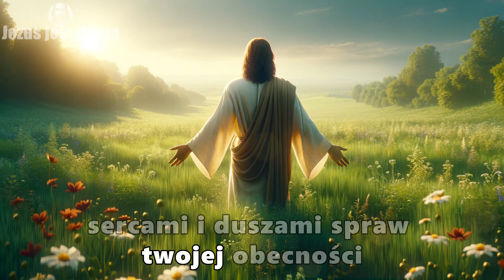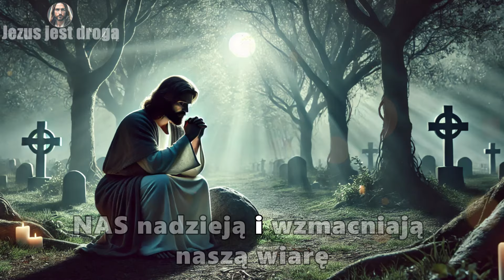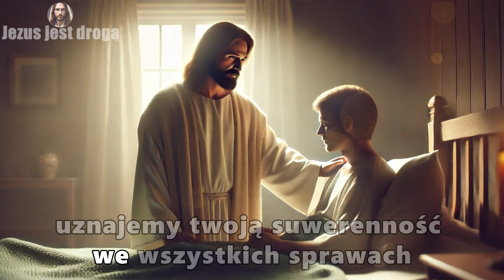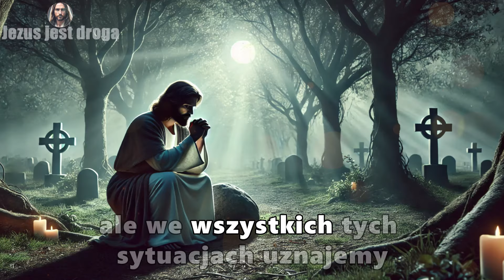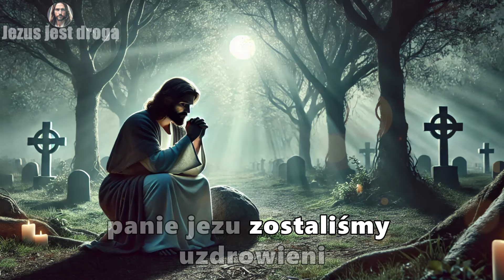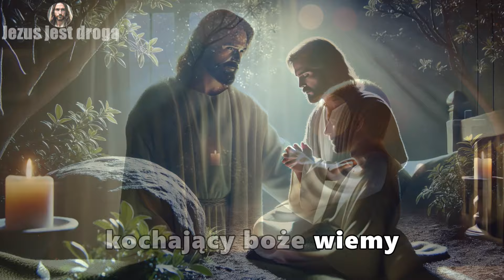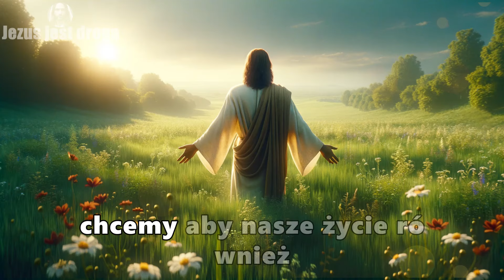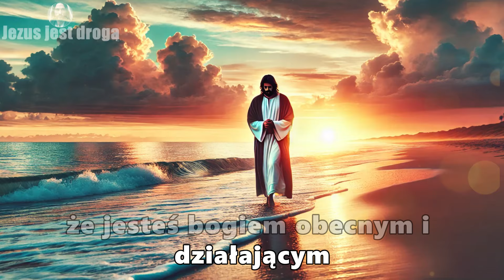OTRZYMAJ UZDROWIENIE DUCHOWE I Z CHORÓB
Ta gorąca modlitwa wzywa do uzdrowienia fizycznego, emocjonalnego i duchowego, uznając Boga jako najwyższe źródło wszelkiego uzdrowienia. Podkreśla znaczenie świadectw uzdrowienia jako potężnych znaków boskiej dobroci i miłości, inspirując wiarę w sercach słuchaczy. Modlitwa prosi o pokój i odnowienie, które tylko Bóg może zapewnić, jednocześnie potwierdzając zobowiązanie do życia zgodnie z Jego słowem i dzielenia się Jego cudami.